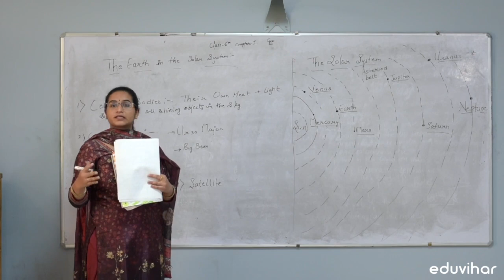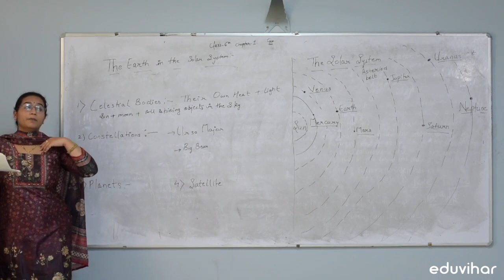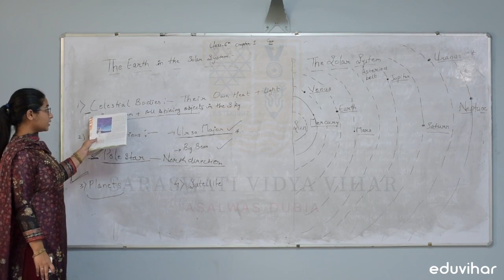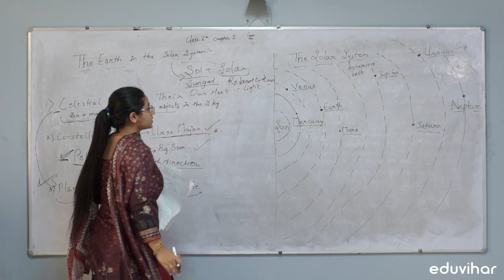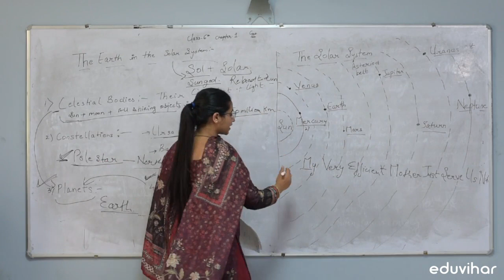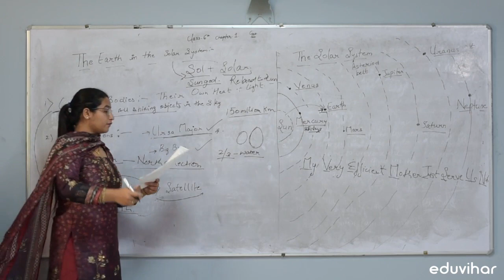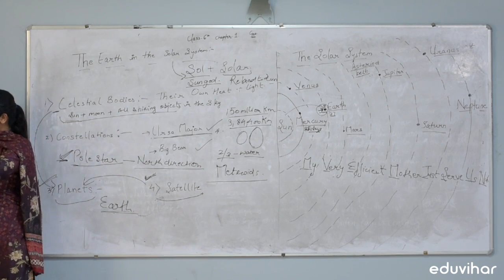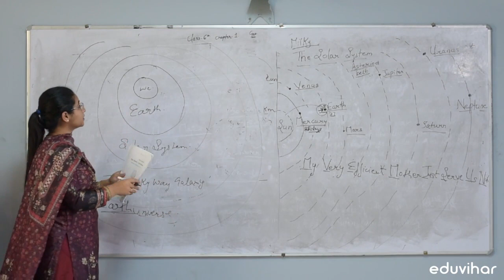Class 6 | Social Science | Chapter 1 | The earth in the solar system.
In this video, we'll  learn about the earth in the solar system- introduction, its various  aspects and how it affects you.we are going to study about - celestial body, The solar  system, The sun, The earth, The moon and planets, asteroids and meteoroids